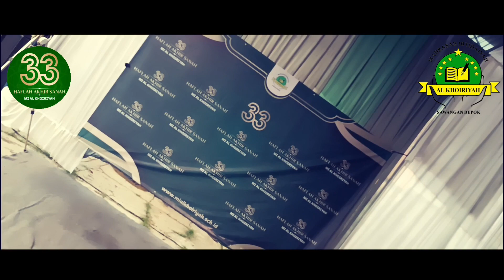Haflah Akhir Sanah 2023 | Madrasah Ibtidaiyah Al Khoiriyah Sawangan Kota Depok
Hai teman-teman, siapa di sini yang pernah mengikuti acara wisuda di madrasah ibtidaiyah? Pasti seru banget kan, apalagi kalau di madrasah Ibtidaiyah Al Khoiriyah Sawangan Kota Depok! Nah, di video YouTube ini kita akan membahas tentang wisuda di madrasah Ibtidaiyah Al Khoiriyah Sawangan Kota Depok yang pastinya sangat menarik untuk ditonton.

Pertama-tama, dalam video ini kita akan disajikan suasana wisuda yang sangat meriah dan penuh kegembiraan. Banyak anak-anak kecil yang menggunakan toga dan topi wisuda yang sangat lucu. Selain itu, kita juga akan melihat acara yang sangat beragam mulai dari pembacaan doa, pidato dari kepala sekolah, hingga penyerahan ijazah dan penghargaan kepada siswa yang berprestasi.

Tak hanya itu, dalam video ini kita juga akan melihat bagaimana kegiatan wisuda tersebut diselenggarakan dengan sangat rapi dan teratur. Mulai dari penataan tempat duduk, penempatan banner, hingga dekorasi panggung yang sangat menarik untuk dilihat.

Nah, bagi kamu yang ingin melihat suasana wisuda di madrasah Ibtidaiyah Al Khoiriyah Sawangan Kota Depok, jangan sampai melewatkan video ini ya! Karena di sini kamu akan mendapatkan kesan yang sangat berbeda dan menarik dari kegiatan wisuda tersebut. Selamat menyaksikan!